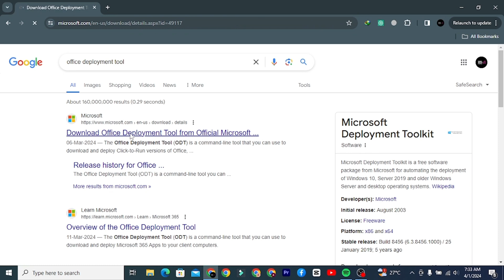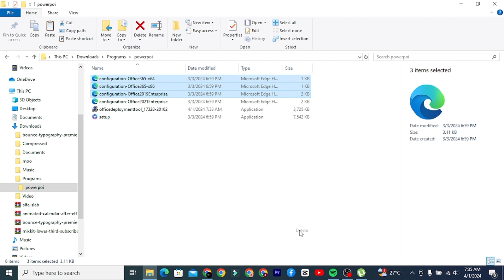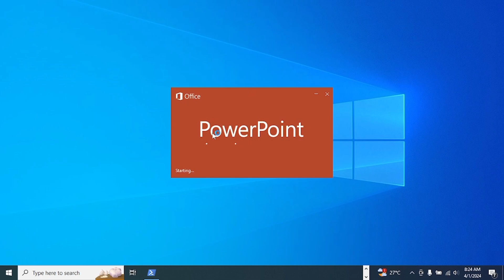How To Download Microsoft Powerpoint For FREE on PC - 2025 (Step-by-Step)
how to download microsoft powerpoint for free on pc

Learn how to download Microsoft PowerPoint for free on your PC with this step-by-step tutorial. Save money and get access to this powerful presentation software in just a few simple steps!